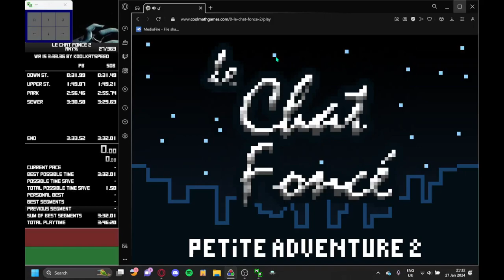[FWR] Le Chat Fonce 2 Any% in 3:32.633 (NEW ROUTE?)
i was just testing this route because it was faster in All Doors Unlocked, didn't expect to get this instantly